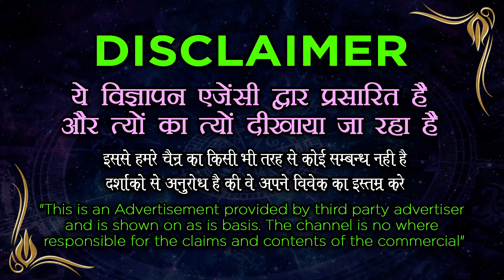मोहब्बत मिलने आएगी सुबह इस वजीफे को करते ही बेकरार रहेगी - Wazifa for Love